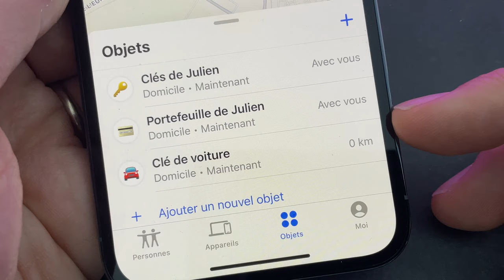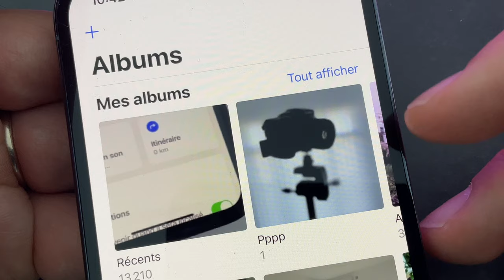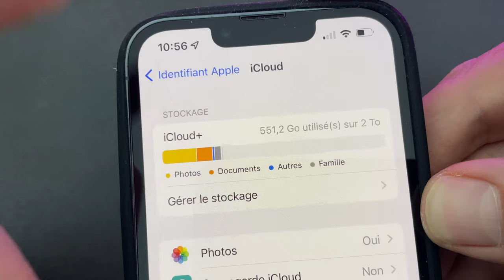iOS 15.0.2 disponible ! Encore des corrections de bugs pour iOS 15 sur iPhone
iOS 15.0.2 est disponible pour tous les iPhones compatibles :
iPhone 6S
iPhone 7
iPhone 8
iPhone X
iPhone 11
iPhone XR
iPhone XS
iPhone 12
iPhone 13
iPhone SE